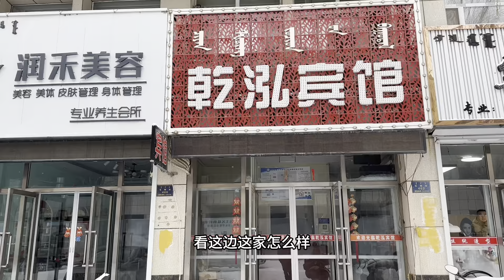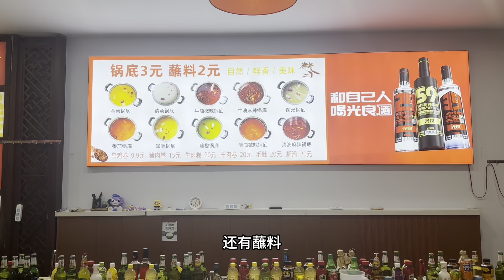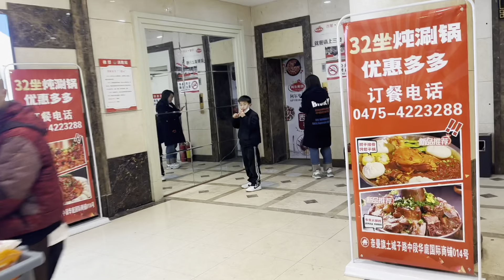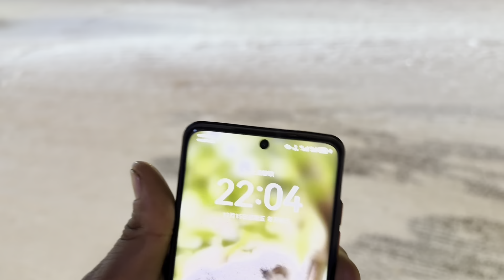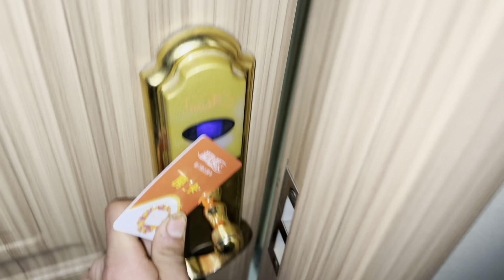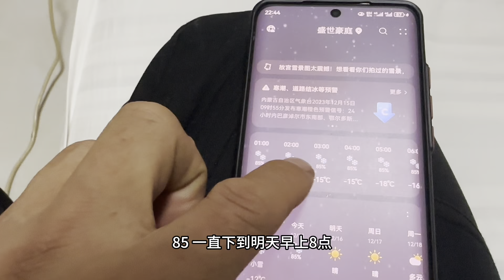骑行内蒙前往黑龙江，大雪过后积雪太厚，寸步难行无奈原地休整【追梦人张大飞】